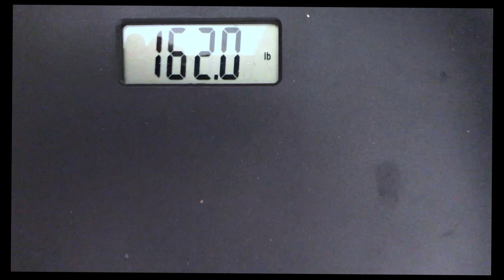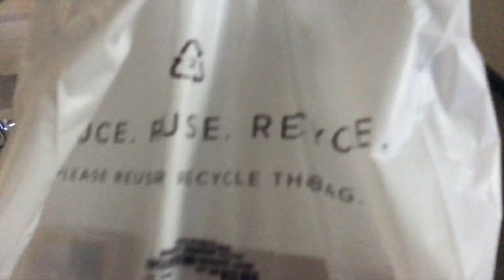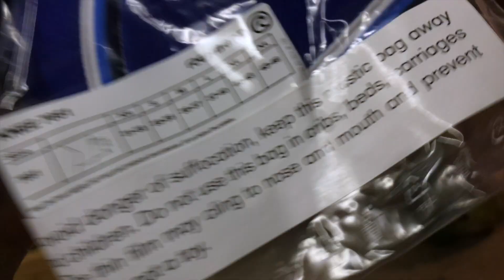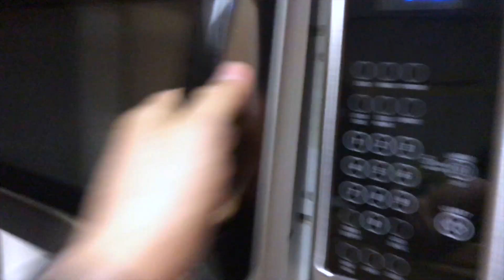THIS WAS ALL A STUPID MISTAKE!! SHREDDING SAGA Ep. 12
So, for the ones that actually thought I wasn't really going to cancel my completion here it is. As the prep kept going a huge mistake happen and honestly this was all a stupid mistake! But it's all set and done now I can't do anything about it anymore. However, even though this was all a stupid mistake I'm still keeping my promise and dropping weight to reach my shredded goal even though the competition is now OVER!

➤ Favorite Creatine Monohydrate

➤ Knee sleeves

➤ Water gallon W/Handle

➤ Tanning Lotion

➤ Foam Roller